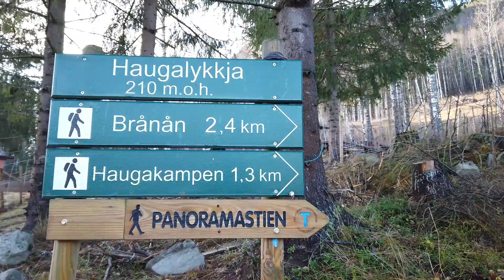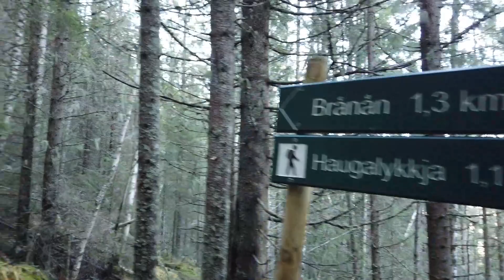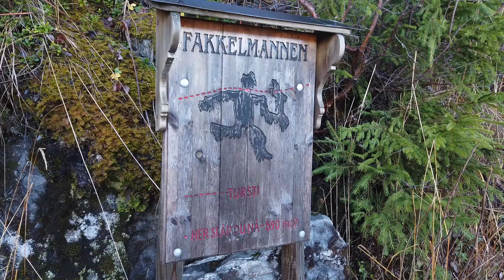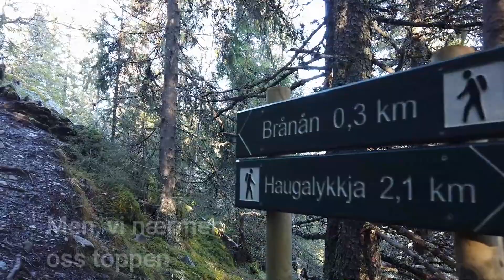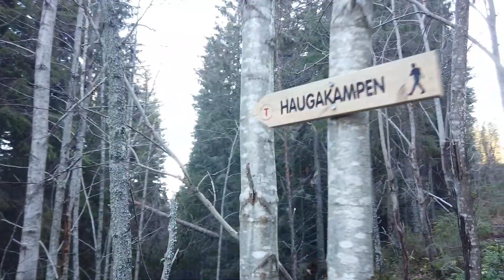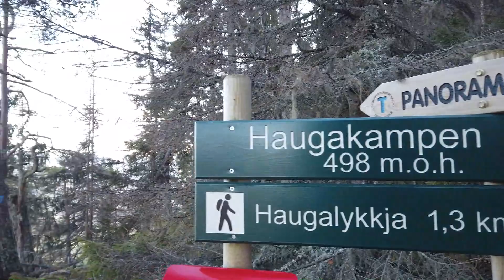Fakkelmannen og Brånån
Topptur gjennom Fakkelmannen ved Hafjell, opp til utsiktspunktet Brånån.

Turen er på i underkant av 6 km tur/retur. Den er bratt, med nesten 500 høydemetre totalt. Sett av 3 timer + pauser på turen.